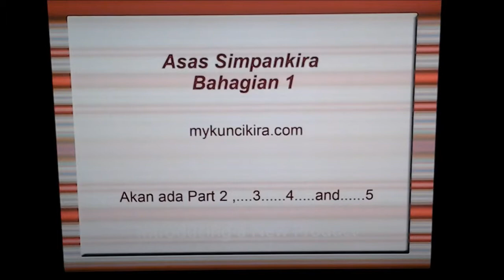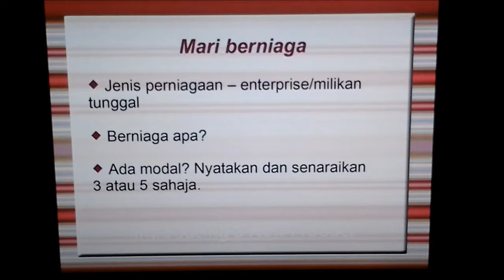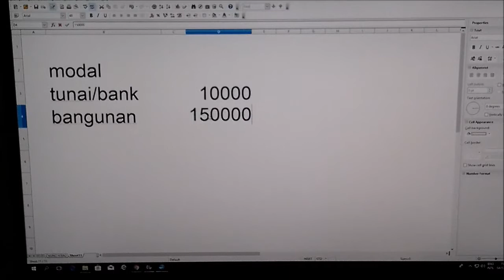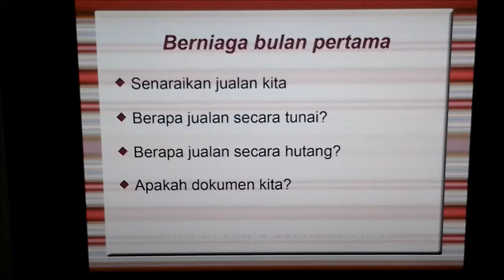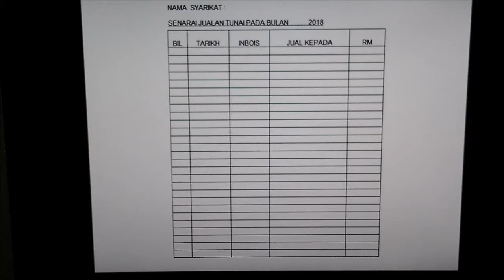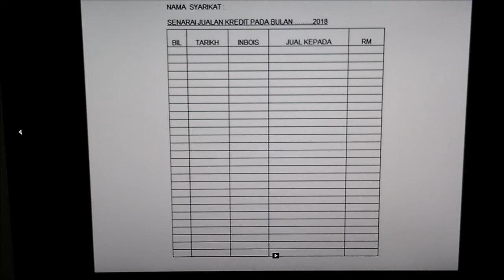Macam mana nak buat akaun secara mudah. Asas Simpankira Bhg 1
Ramai orang sangka susah nak buat akaun. Tak lagi. Ini adalah cara mudah yang boleh dibuat oleh sesiapa saja, walaupun tak ada sijil perakaunan. Ada 4 bahagian, dipecahkan kepada 10 minit setiap bahagian, supaya mudah untuk diikuti dan ulang. Boleh email kepada saya, jika terdapat sebarang pertanyaan. Saya juga mempunyai website yang boleh dilayari untuk lebih informasi mengenai hal-hal kewangan,